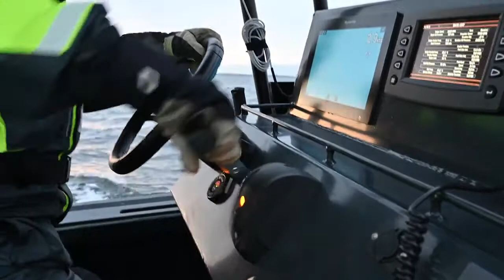OXE Diesel Outboard OXE300 Crash Stops Test Drive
Full throttle to full reverse, over and over again. Going at 26 knots. Captured at a test drive in Skälderviken, Sweden.

OXE Diesel's newest engine, the OXE300 makes crash stop after crash stop. All OXE Diesel outboards feature a unique, heavy-duty design gearbox placed over the waterline. The positioning allows space for two hydraulically operated multi-plate clutch packages which provides the OXE Diesel with low speed and trolling functionality and makes it protected from damages when grounding. This feature is especially useful from a safety aspect, and to be used in an emergency.

Why is this feature so important?
The OXE Diesel is designed to be safe in any environment. Robust design, low-speed control and a quick-shift capability lead to safe operations under adverse conditions. Diesel is a more available and a less flammable fuel than gasoline, therefore, it is much safer to work with than gasoline within all working environments.